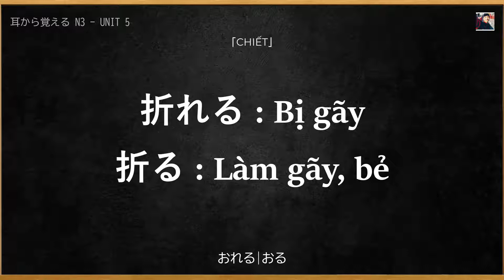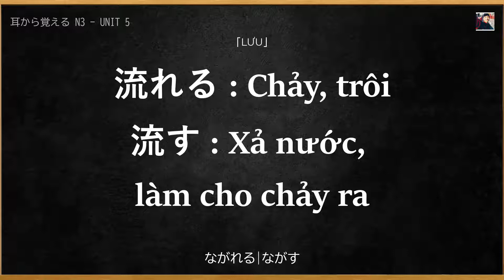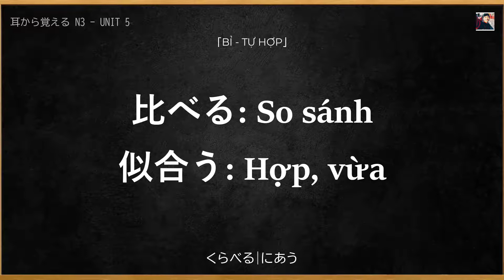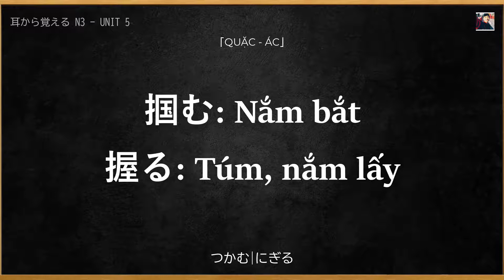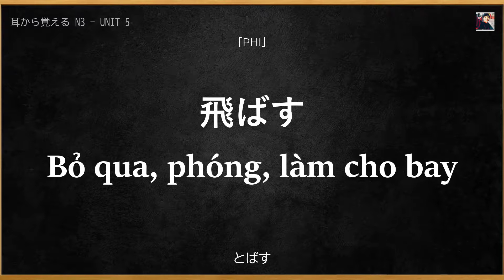Từ vựng N3 - Mimi kara oboeru N3 Unit 5 | Rap từ vựng tiếng Nhật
Từ vựng N3 mimi kara oboeru N3 được tổng hợp những từ vựng hay được gặp nhất trong các kỳ thi JLPT N3 được mình thể hiện bằng Rap, mong rằng đây sẽ là một cách học trong lúc rảnh rỗi và có ích đối với mọi người!
Mimi kara oboeru ngay từ tên chúng ta đã hiểu ý nghĩa của nó rồi phải không nào, cùng nhau chinh phục tấm bằng JLPT N3 nhé các bạn ơi!
Trong video được thể hiện chính bằng Hán tự kèm theo âm hán việt, hiragana nên chúng mình có thể dễ dàng biết được cách đọc của từ vựng và cả âm Hán Việt nữa!
Chúc các bạn sớm chinh phục được những mục tiêu mà bản thân đặt ra!